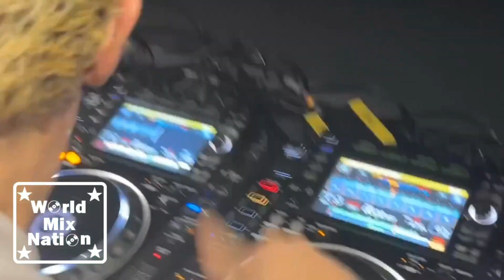James Hype @ Wenzday Boston, Big Night Live, 12 Nov 2022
Поділись цим відео на своїй сторінці (Instagram, YouTube, Facebook, Google +, Twitter и т.д.),  дякую :)